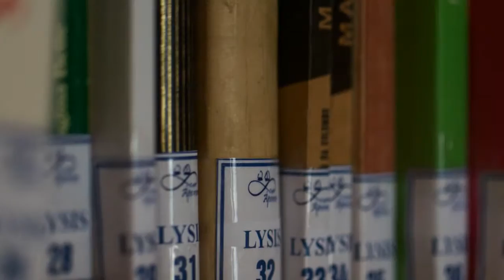Villa Lysis Capri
Villa Lysis una magia da vivere.

Que reste t il de nos amours (Trenet) Voce Noa al piano Rita Marcotulli